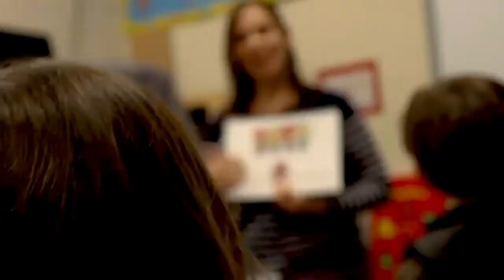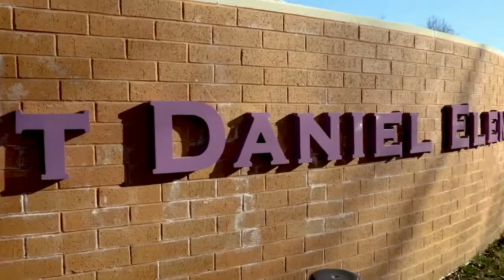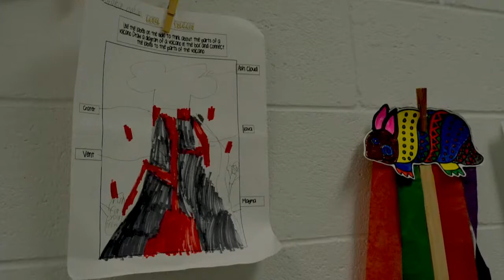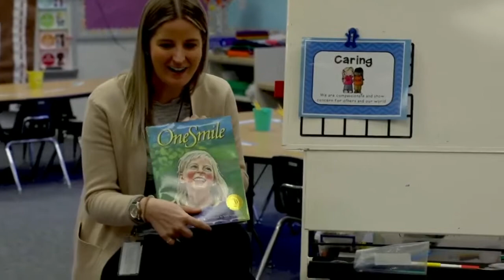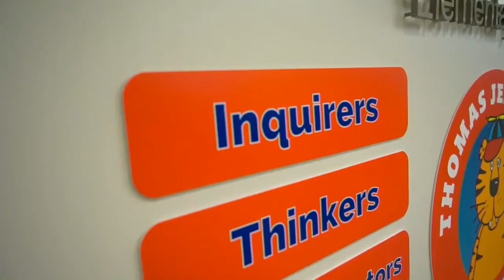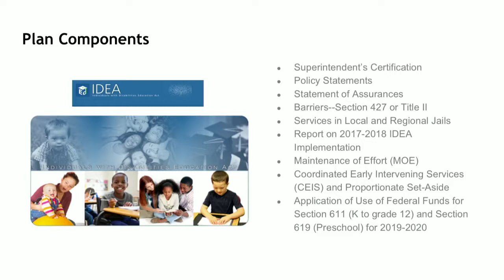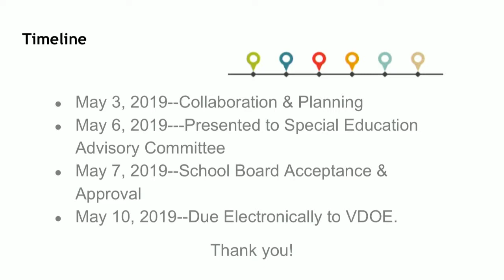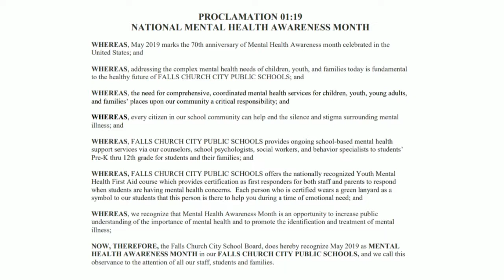Falls Church School Board - May 7, 2019